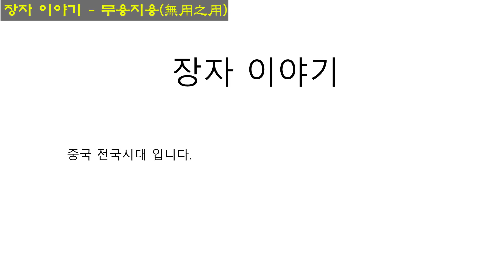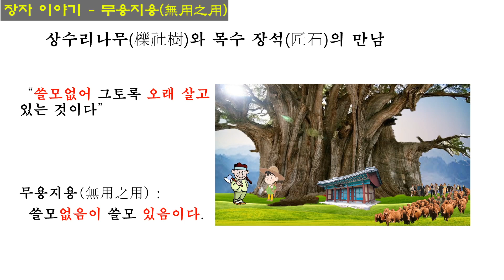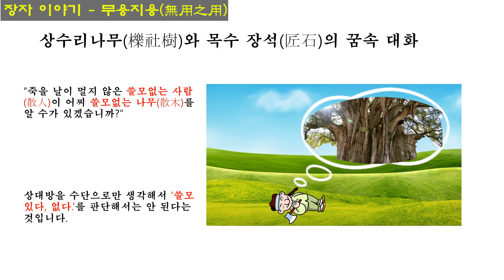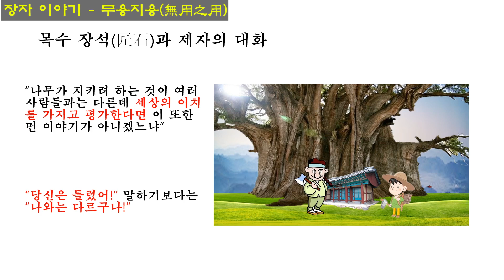장자 무용지용(無用之用) /쓸모없음이 쓸모 있음이라...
장자 이야기

여러분 안녕하십니까? 인문학 TV 고경입니다.
여러분! 여러분께서는 이 세상에 살면서 쓸모 있는 사람으로 살고 계십니까?.
세상 사람들이 말하는 쓸모 있고, 없고의 차이와 그 기준은 무엇일까요?...
오늘은 여러분들과 함께 장자 내편(內篇) 인간세(人間世)에 등장하는 장석(張石)이라는 이름의 유능한 목수와 천년 넘도록 오랜 생명을 유지하며 살고있는 커다란 상수리 나무 사이에 벌어지는 우언(寓言) 한 편을 말씀드려 보겠습니다.
오늘 이야기 속에는 세상에 쓸모 있음과 없음에 대한 판단 기준을 정확히 제시하는 내용이 나옵니다.
그러면 장자의 이야기 속으로 들어가 보겠습니다.